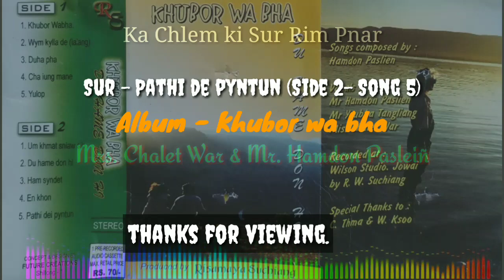Pathi de pyntun (Chalet War & Hamdon Pasleiñ) - Pnar Jaintia Old love 💖 song (Shangpung product)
Album - Khubor wa bha (Du ha me don hi)
Sur - Pathi de pyntun (Side 2 - Song 5)
Nongrwai - Mrs. Chalet War & Mr. Hamdon Pasleiñ
Song writer - Mr. Hamdon Pasleiñ
Music Director - Mr. Roger W. Suchiang
Producer - Mrs. Risamaya Suchiang (Pohsaiong), Shangpung.
Record - Wilson Audio Recording Studio, Jowai

Editor ini i video/nong record pynthymmei - Mr. D. Chulet

Ia ka hok man-tre (Copyright) da kune da ki nongrwai, ki nongpynmih wa u nong record pynthymmei. Kiwa kwah u re-upload ia kini ki sur ne wow edit video hap iohbor ki na kitei waroh neibhah ka copyright right policy iong ka YouTube wym pdiang ko wow leh monitized phi ia ki video wa re-upload phi ha ka YouTube channel iong phi neibhah kiwa re-upload man ki kam ki secondary owner don hi kamtae man da check ne verify ka youtube ia ki video wa mut phi u leh monitized tae dang reject ko ia ki video iong phi lyngba ka copyright claim phorm iong ka YouTube bad lada chem ko wa leh pyrchah phi iei hok iong kiwi iei ka channel iong kiwa leh pyrchah u chah suspend ne u chah deactive, kamtae kyrpad ia kiwa mut u re-upload ia kini ki sur rim wow sñiawbha phi ham re-upload khlem da iohbor na kiwa ksoh iei hok man-tre (Copyright), sñiawthooh iei leh chitom kiwi wow pynthymmei ham hun du wow re-upload suk hadien wa da dep kiwi wow leh chitom u record pynthymmei ia kini ki sur rim.

Ki tiar wa pynemkam wow pynthymmei:-
1. Tape recorder
2. Cassette tape rim
3. Laptop
4. Extract Software
5. Mixer
6. Mouth piece
7. Noise reducer software